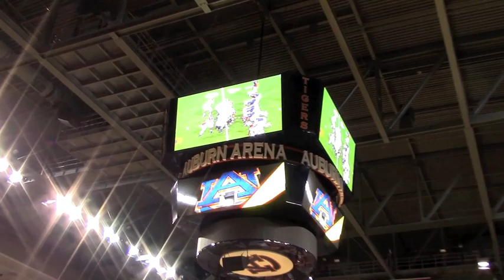Auburn receives the Foy-ODK Trophy 1-30-14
Auburn coach Gus Malzahn and his players accept the Foy-ODK Sportsmanship Trophy for the Iron Bowl win over Alabama last fall on Thursday, Jan. 30, 2014 by AuburnUndercover.com.